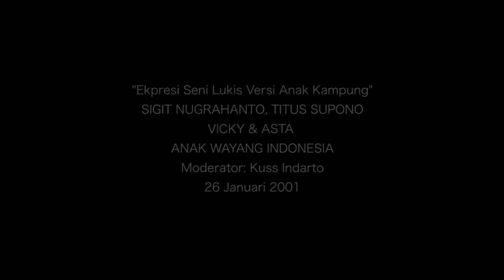Ekspresi Seni Lukis Versi Anak Kampung - Anak Wayang Indonesia (03)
Dialog Seni Kita (DSK)

DSK adalah program mingguan berupa talkshow yang mengundang narasumber untuk membicarakan isu-isu seputar wacana seni kepada masyarakat luas. DSK disiarkan setiap hari Jum'at pukul 21.00 di Radio UNISI FM mulai 23 April 1999 hingga 15 November 2005. DSK adalah program talkshow hasil kerjasama antara Yayasan Seni Cemeti (IVAA) dan Radio Unisi FM. Acara semacam ini, mungkin cukup mirip dengan yang kerap kita dengar sebagai podcast.

Kali ini, kawan-kawan dapat menyimak obrolan edisi 26 Januari 2001 yang bertajuk "Ekspresi Seni versi Anak Kampung"

bersama Gembong Sigit Nugrahanto & Titus Supono Aji (Koordinator Lembaga Anak Wayang Indonesia)

Anak Wayang Indonesia adalah wadah berkegiatan anak-anak kampung di daerah Mergangsan dan sekitarnya. Persoalan kurangnya ketersediaan ruang bermain dan berekspresi dihadapi oleh sebagian besar anak-anak pada masa itu. Obrolan yang digelar 20 tahun yang lalu ini, tentu sedikit banyak sudah berubaha dengan situasi sekarang. Namun melihat bagaimana siasat membuka ruang ekspresi dan bermain anak-anak diupayakan, menarik untuk direfleksikan dengan fenomena hari ini.

Bersama Gembong Sigit Nugrahanto & Titus Supono Aji selaku koordinator lembaga Anak Wayang Indonesia, juga ada Astha Dhandari P. dan Ficky Tri Sanjaya, dua anak kampung Mergangsan yang aktif di Anak Wayang Indonesia.